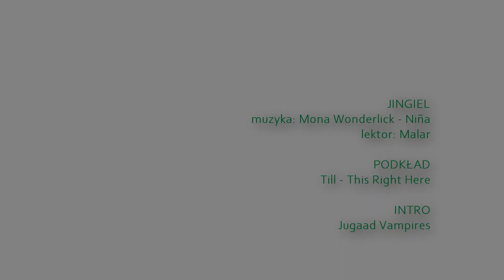Kompleksy językowe – angielski i niemiecki. Jak przełamać barierę strachu przed mówieniem?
Dwudziesty trzeci odcinek podcastu Głosowe na WhatsAppie.

Pierwsza część dwuodcinkowej opowieści o mojej nauce angielskiego, niemieckiego, hiszpańskiego, włoskiego i francuskiego. Nagranie skierowane do osób, które tak jak ja uważają się za beztalencia językowe. Nie próbowałam używać języków obcych w obawie, że narażę się na śmieszność, nie chciałam popełniać błędów.

Wszystko zmieniły wyprowadzka na Wyspy Kanaryjskie, zamieszkanie z Holendrem, studia w Hiszpanii, związek z Włochem, praca w niemieckim hotelu.

Słów kilka o kompleksach, miksowaniu języków, utracie opanowanego kiedyś języka, relacji z obcokrajowcem, odświeżaniu dawnych umiejętności językowych. Plus próbka moich raczkującego angielskiego i zapomnianego niemieckiego.

JINGIEL
muzyka: Mona Wonderlick – Niña
lektor: Malar

PODKŁAD
Till – This Right Here

INTRO
Jugaad Vampires

język, język obcy, języki, języki obce, angielski, niemiecki, hiszpański, włoski, francuski, nauka języków, nauka języków obcych, kompleksy językowe, bariera mówienia, strach przed mówieniem, jak się nauczyć języka, jak mówić w języku obcym, jak przełamać barierę